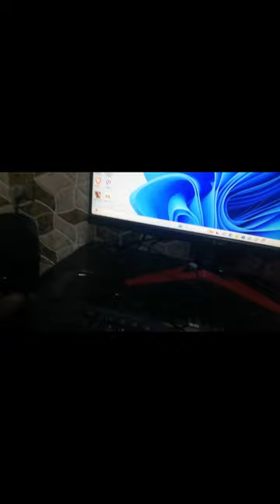Razer Seiren Mini Mic and Razer Kiyo 720p 60 Fps webcame Opening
Razer Mic and webcame